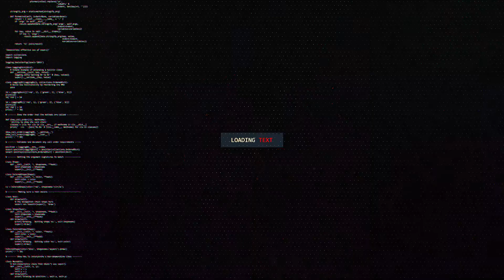Haha Davis Vine Compilation 2020 Reaction!!!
A Reaction Video of HAHA DAVIS Videos 2020 | Haha Davis Vine Compilation (W/Titles) - Funny InstaVID